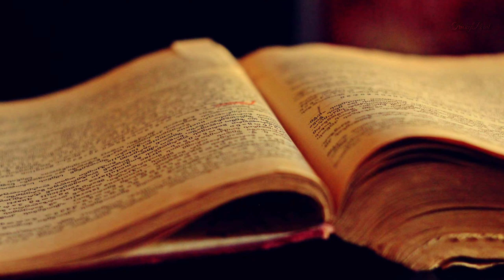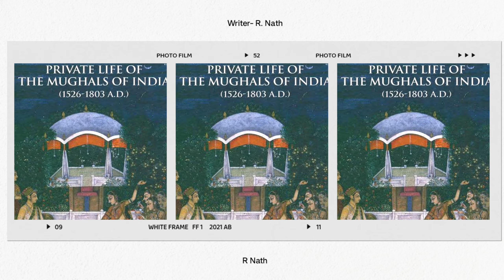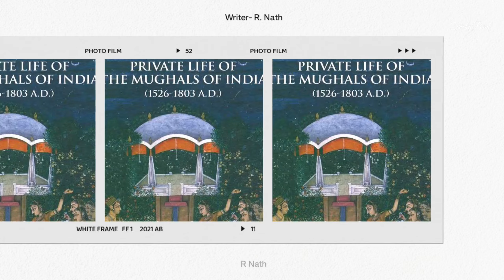Muslim Ruler Who Considered Gangajal More Sacred Than Hindus l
Which Emperor Only Drunk Gangajal And Why l पहले के राजा महाराजा कहां का पानी पीते थे l TrickyPoint

Ain-i-Akbari, written by Abu'l Fazal, sets down Akbar's love for Gangajal.

Akbar used "Gangajal" for drinking purposes. When Akbar resided in Agra and Fatehpur Sikri, Gangajal was brought from Soron ( Uttar Pradesh). When he made Lahore his capital, the water was supplied from Haridwar. The water of Jumna and Chenab was used for cooking, mixed with Ganga water.

Historian Dr Ram Nath, in his book, "Private Lives of the Mughals" states that Akbar, at home or while travelling, only drank Ganga water. Some trustworthy persons (perhaps to prevent poisoning) were stationed on the banks of the river Ganga, who dispatched the water in sealed jars daily.

Some other playlists link here...

👉Some Other Social Media Links

The TRICKYPOINT YouTube Channel doesn't 🚫 promote or encourage any illegal activities. All The Contents Provided by this Channel is meant for Educational and Entertainment purpose only.

Some Credit for Copyright material which is used in this video that is clip, videos or photos goes to Respected Owner.

ThankYou so much dear Family Members for Visiting here. ♥️♥️